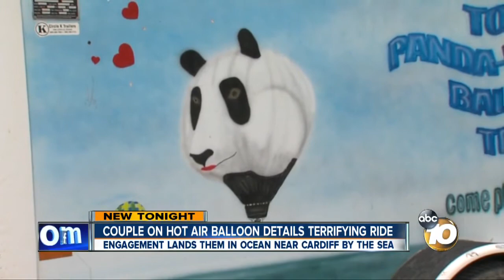Couple on hot air balloon explain terrifying ride that landed them in ocean near Cardiff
A Southern California couple whose terrifying wedding engagement landed them in the ocean is sharing their story.